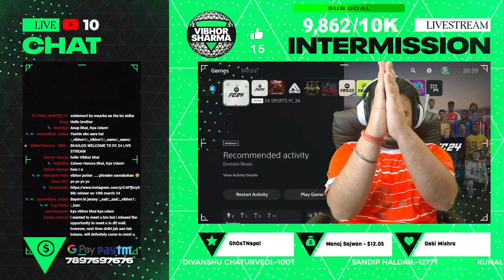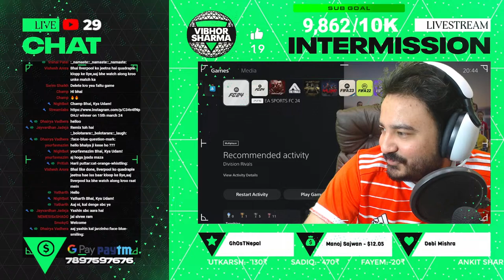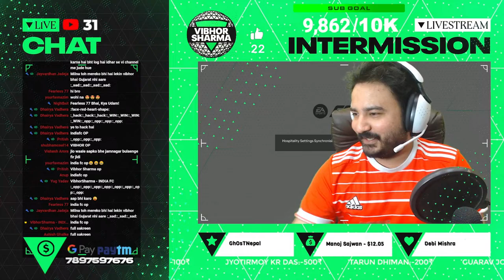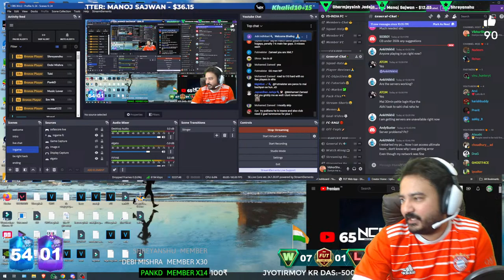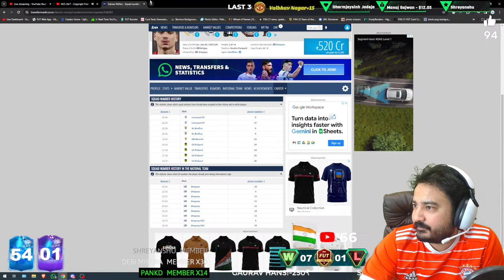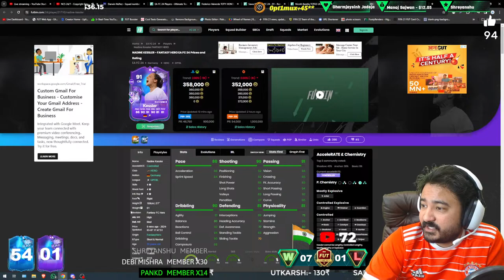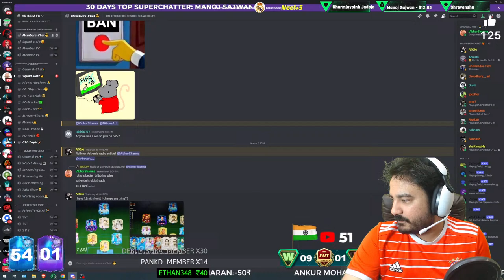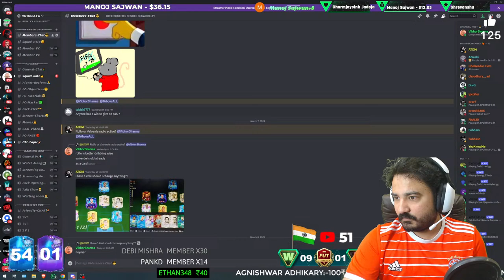FC 24 || WL Qualifiers + Elite DR Rewards Done & Wilfried Singo FF SBC, Marquee Matchup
Stream Timing:- DAILY Around 8 To 12 PM (1 DAY OFF IN A WEEK)
Global Fut Service - Best For FC Gameplay Service in INDIA🙌:- WhatsApp + call -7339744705
 & DO MENTION OUR  CHANNEL CODE - VSINDIAFC - WILL ALL TO GET EXTRA BENEFIT + DISCOUNTS🤩

1. MANOJ SAJWAN     347 MEMBERS
2. NILADRI SARKAR     30000₹
3. SOHAM GHATAK     16000₹
4. Choudhury____Ad    10250₹
5. MOHIT GARG             9000₹

Monitors:- LG 27UL500 4K 60Hz (Gameplay) & LG 27Gr75Q 2K 144hz(Streaming)
Mic:-FIFINE K678
Mouse:- Razer Viper 8k Hz
Mobile:-  iPhone 13
Internet:- Excitel Broadband

1.NO PROMOTION OF ANY TYPE
2.NO RACISM
3.NO SPAM (ONLY HEARTS OF YOUR FAV CLUB)
4.NO DISRESPECT OR HATE FOR OTHER PEOPLE
5.RESPECT EACH OTHER & ESPECIALLY MODS
6.NO COMPARISON BETWEEN CONSOLES
7.NO OFFENSIVE NAME IN LIVE CHAT